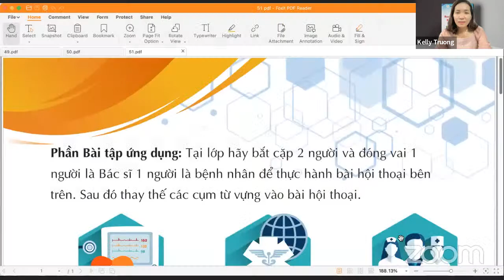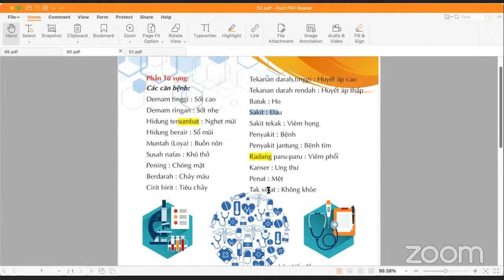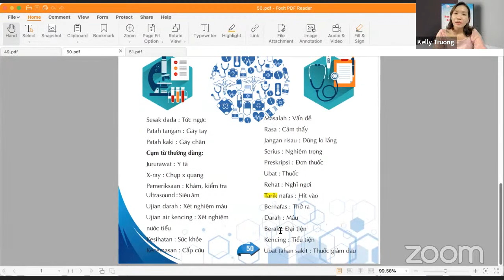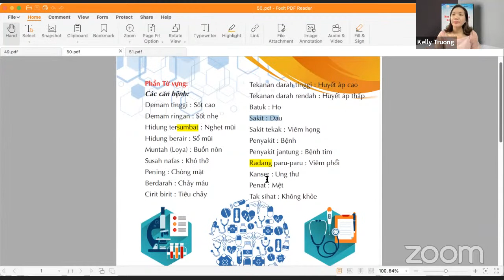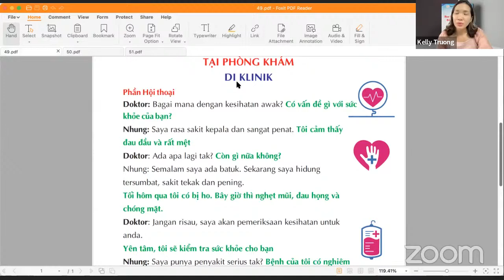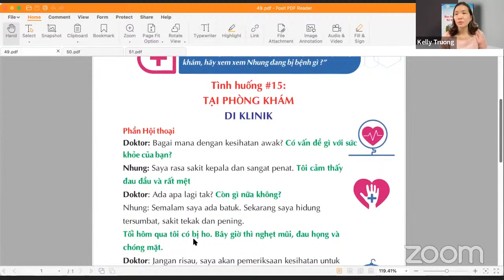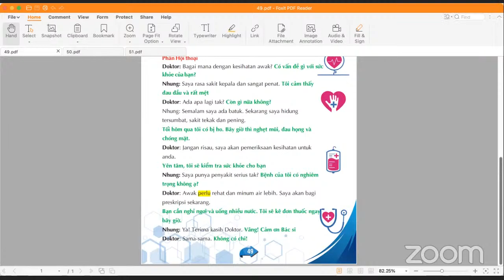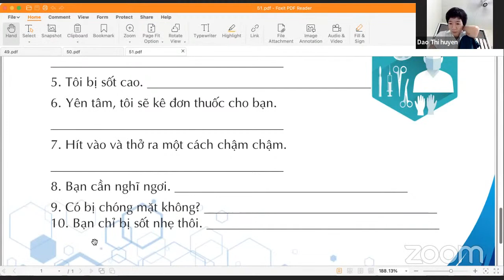LỚP BUỔI CHIỀU TÌNH HUỐNG 15 ( TẠI PHÒNG KHÁM )